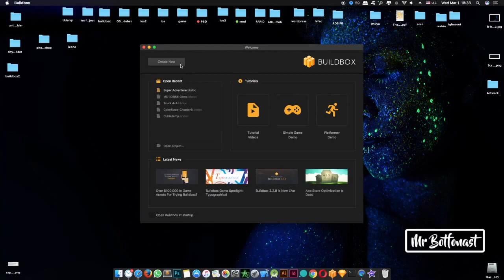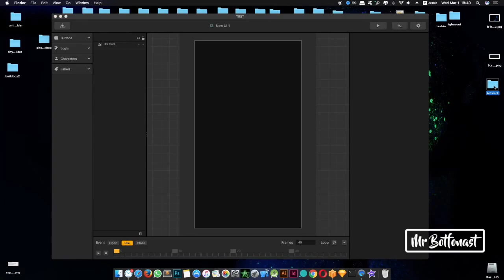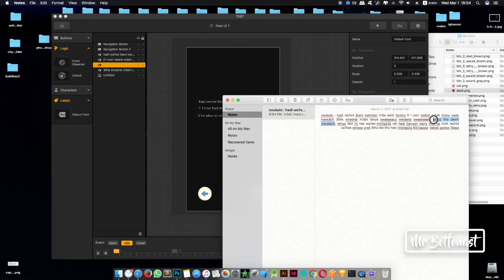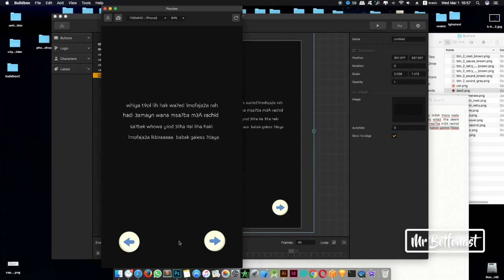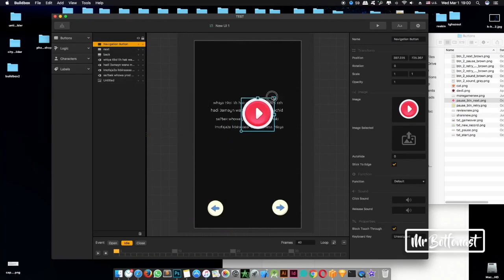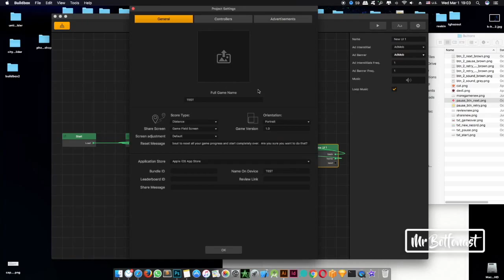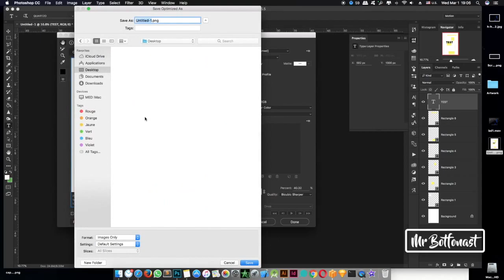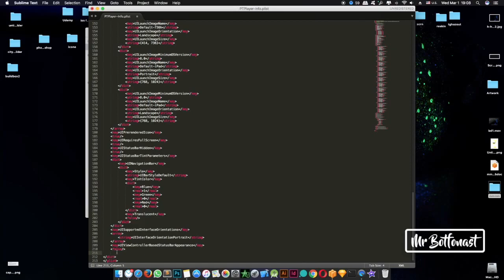درس حول صنع تطبيقات ios و android بال Buildbox بالدريجة المغربية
درس اشرح فيه طريقة عمل تطبيق بدون خبرة برمجية عن طريق برنامج Buildbox
ويمكنك عمل تطبيقات مختلفة كتطبيقات " البرانك آو Guide او القصص ..." وما إلى ذلك بطريقة سهلة وغير مكلفة للوقت او الجهد او المال .